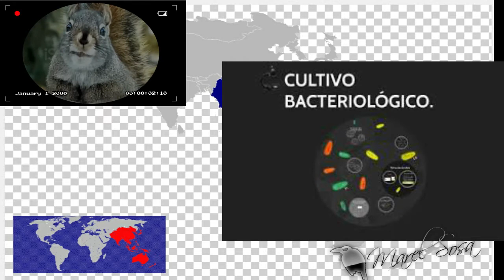Lo peor de la historia de la humanidad | El Escuadrón 731 Japonés| SHIRO ISHII LIDER DEL ESCUADRÓN